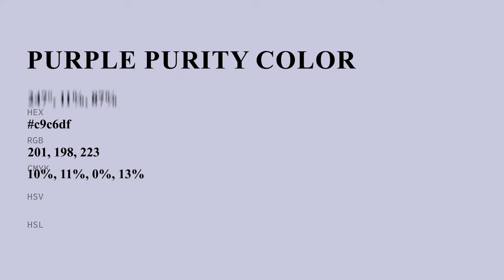Purple Purity color c9c6df hex color - Grey color - Warm color c9c6df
What color is Purple Purity ? c9c6df hex color - Grey color - Warm color c9c6df

Hex c9c6df Color Code is also known as Purple Purity color.

Hex c9c6df Color code in RGB color code model is created after adding 78.82% red color, 77.65% green color and 87.45% blue color.
Hex c9c6df Color code in CMYK color (process color) code model is generated after subtraction of 9% cyan, 11% magenta, 0% yellow and 12% black.